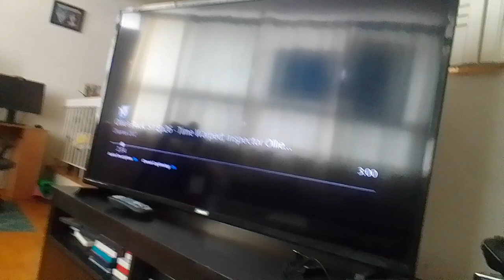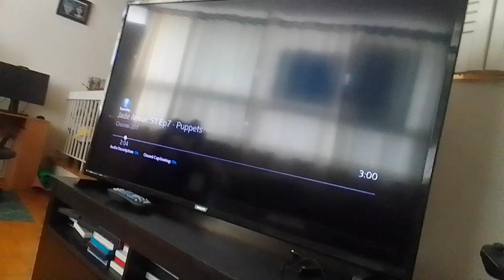evil virus pumpkin rovu.exe beast sings Walter Hobbs now song of ytpmv in YTV elf supernoobs